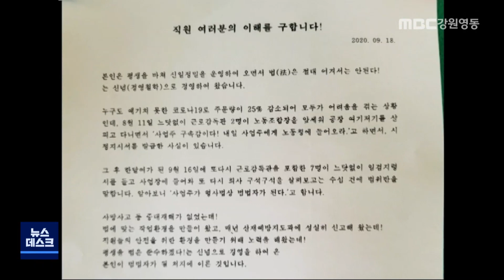[뉴스리포트] 강릉 향토기업 폐업 선언... 노조 '위장 폐업' 200923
지난해 400억 원대의 매출을 올린 것으로 알려진 강릉의 향토기업, 신일정밀이 갑작스럽게 폐업을 선언했습니다.

노조는 '위장 폐업'이라고 주장하고 있고,회사 측은 '경영 철학'의 문제라고
맞서고 있습니다.